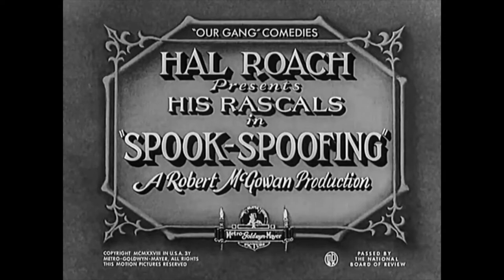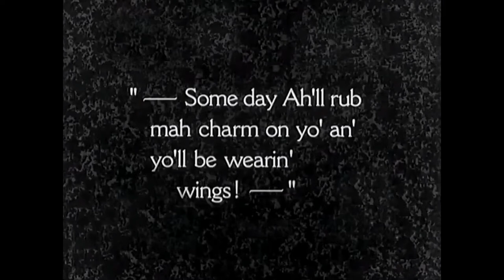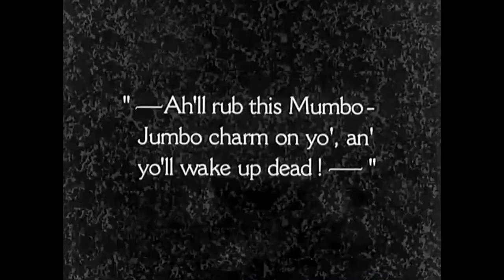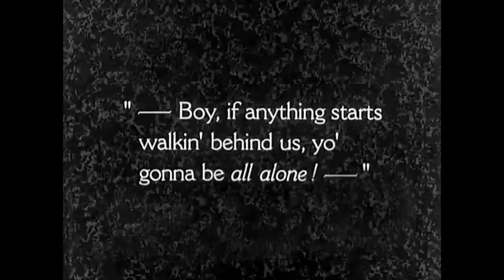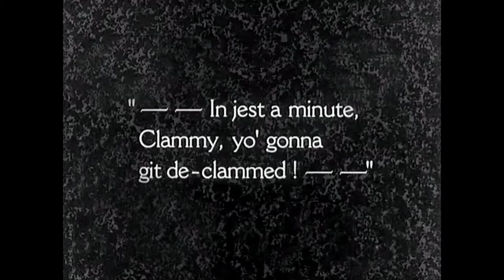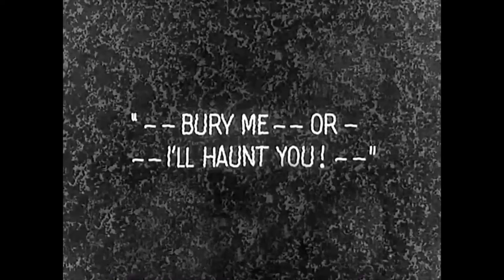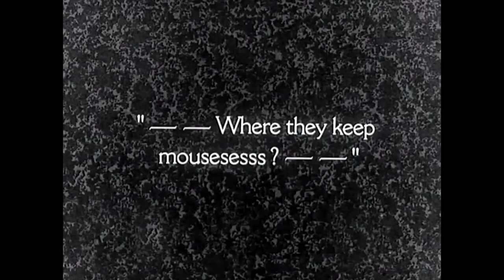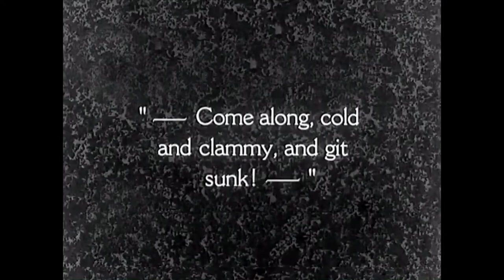Scooter Lowery Spookin 1926 Our Gang extra Hal Roach Little Rascal Silent Comedy short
Hal Roach studios used a lot of kids as actors and extras. Many of them did not continue acting, went on to live regular lives. Most of these kids have been totally forgotten, learn enough to put a name to the unknown faces.

 Spooks 1926-Skooters cold and clammy messing with Farina.

Johnny Downs as Johnny
Scooter Lowry as Skooter
Jay R. Smith as Jay
Bobby Young as Bonedust
Buster the Dog as Buster